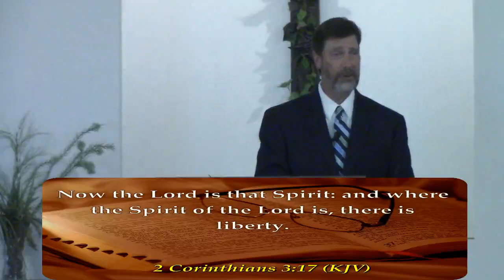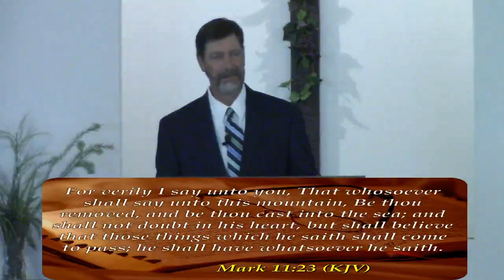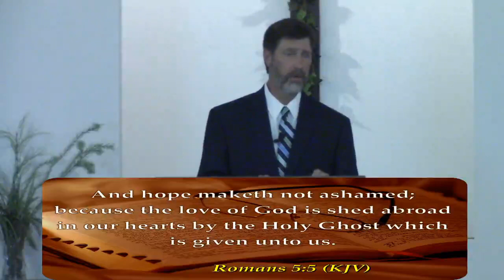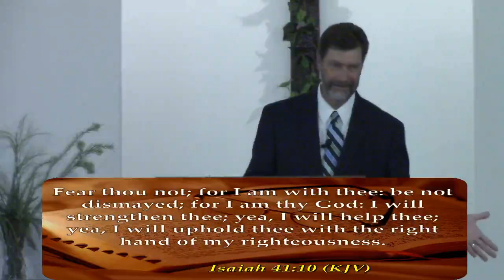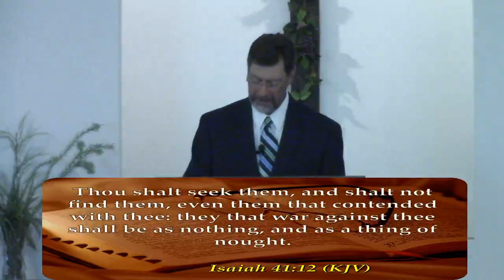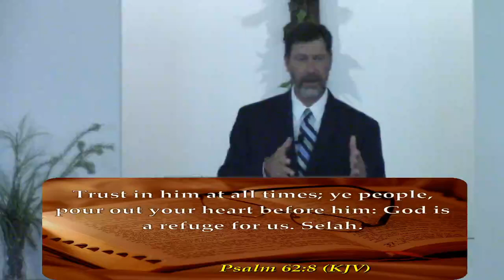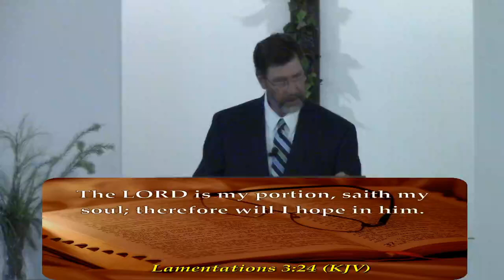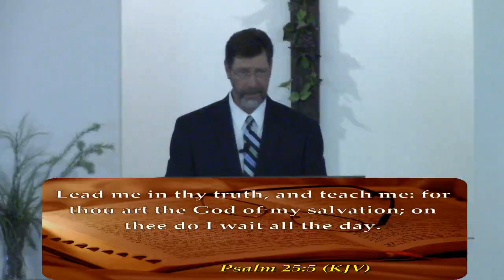Sunday Sermon - 7-12-2020 -